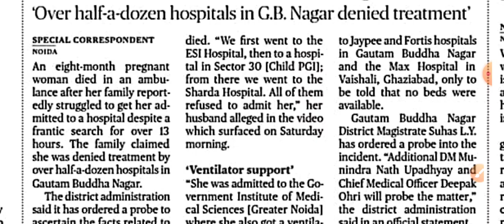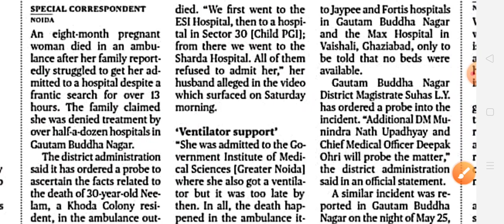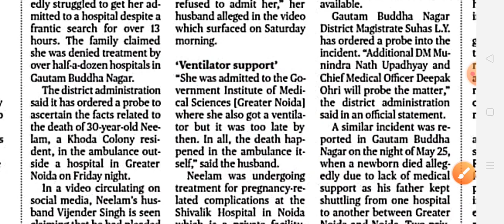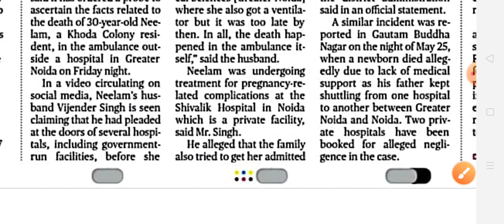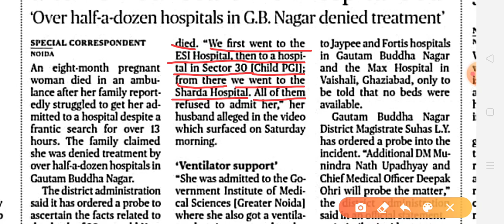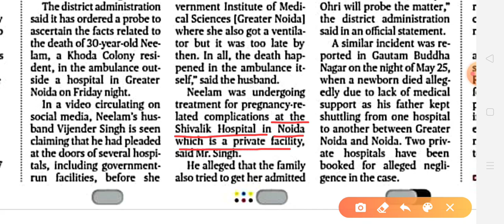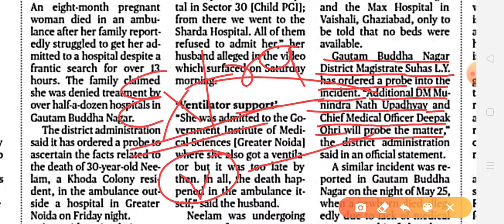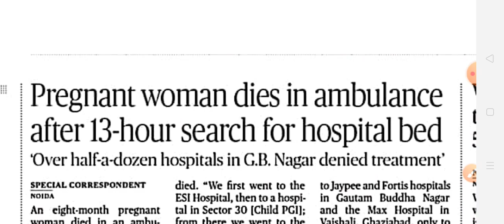।। THE HINDU NEWSPAPER ।। HOW TO READ THE HINDU NEWSPAPER।।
Welcome to S M English Classes,

In this video , you will learn how to read the Hindu newspaper. Newspaper reading gives you lots of confidence in terms of  English language. This session is very helpful for every student whether you are a beginner or an advanced learner.
Everything related to the particular article has been described thoroughly in this session so it becomes very easy to understand the Hindu newspaper for those who are beginners or get afraid of it.
This is the second session of the newspaper reading series.